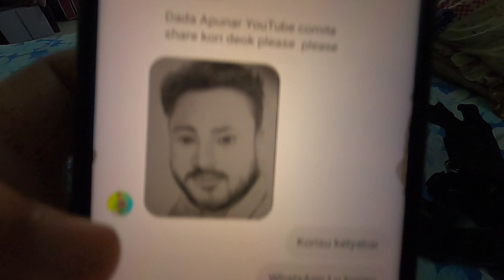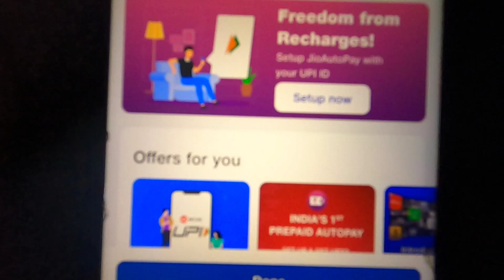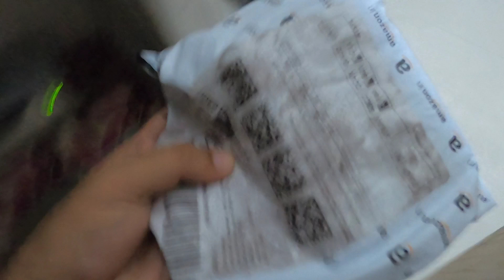মোক ইমান ধুনীয়াকৈ আকি Surprise দিলে 😍 | Assamese Vlog | Guwahatian John